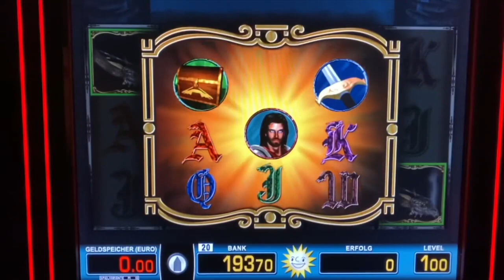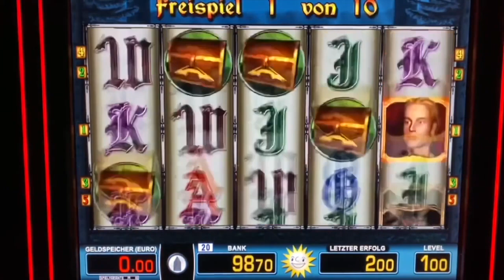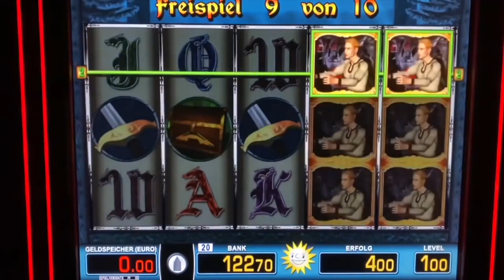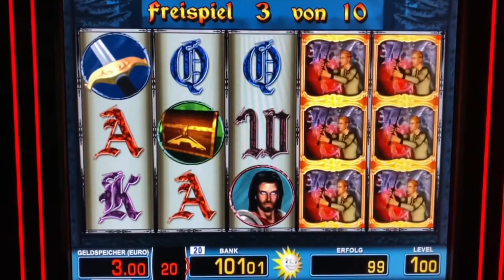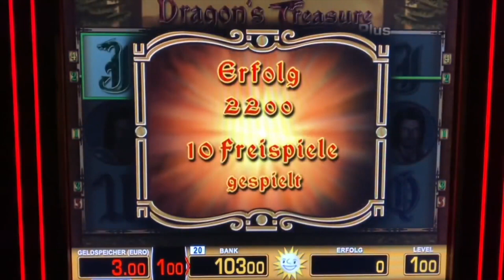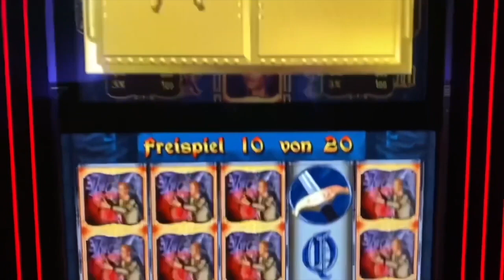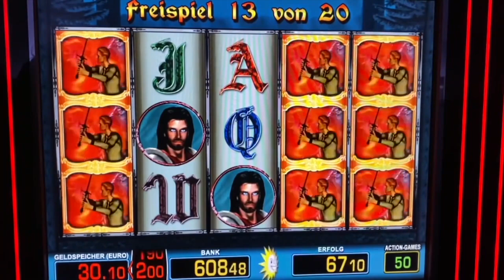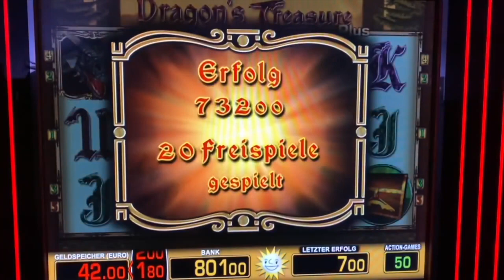DRAGONS TREASURE JACKPOT💰 FREISPIELE 1€🔥 Book of Ra Merkur Magie Spielothek Casino Novoline zocken